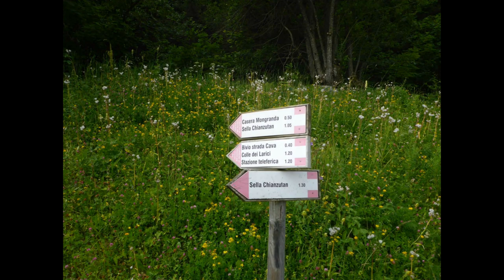Colle dei Larici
Il Colle dei Larici, situato nel cuore delle Prealpi Carniche, rappresenta la vetta più orientale del gruppo del Verzegnis. Questa montagna, insieme al Monte Rizzat, Cormolina, Lovinzola e il Monte Verzegnis stesso, forma un insieme di cime che delimitano un paesaggio di rara bellezza, offrendo una vista mozzafiato che spazia dalla Sella Chianzutan fino alle Dolomiti Friulane.
Per gli appassionati di escursionismo, il Colle dei Larici è una meta imperdibile. Il percorso inizia dalla Sella Chianzutan, dove si può lasciare l'auto nell'ampio parcheggio e seguire il sentiero CAI 806. Questo sentiero conduce alla Casera Mongranda e prosegue fino al bivio dove, prendendo a destra, si raggiunge la vecchia stazione della teleferica. Da qui, seguendo le rotaie fino alla Cava di Marmo, si trova un sentiero erboso che porta direttamente sulla cima, a 1779 metri di altitudine.
L'escursione al Colle dei Larici non è solo un'opportunità per godere di panorami incantevoli, ma anche per immergersi nella storia locale. La zona è infatti ricca di testimonianze del passato, come la vecchia stazione della teleferica, che un tempo veniva utilizzata per il trasporto del marmo dalla cava alla valle.
Il dislivello totale dell'escursione è di circa 830 metri, con un tempo di percorrenza stimato in circa 4 ore, rendendo questa avventura accessibile a escursionisti di diversi livelli di esperienza. La salita al Colle dei Larici è adatta a tutti.
Per chi desidera esplorare le Prealpi Carniche e scoprire i tesori nascosti del Friuli-Venezia Giulia, il Colle dei Larici è una destinazione che non delude le aspettative. Che si tratti di ammirare la natura, di approfondire la conoscenza del territorio o semplicemente di cercare un po' di tranquillità lontano dalla frenesia quotidiana, questa cima offre tutto ciò che un amante della montagna può desiderare.